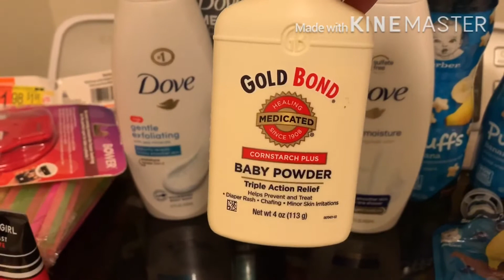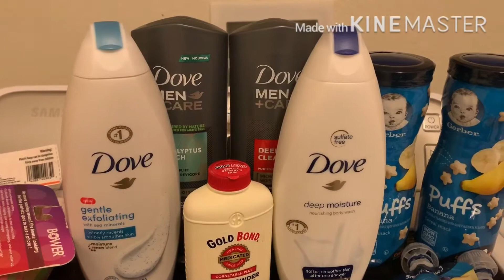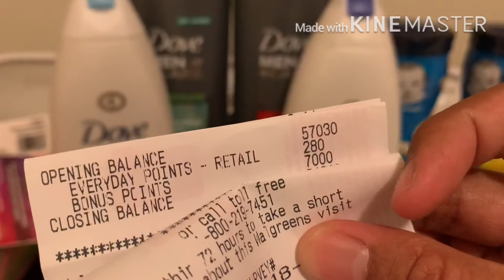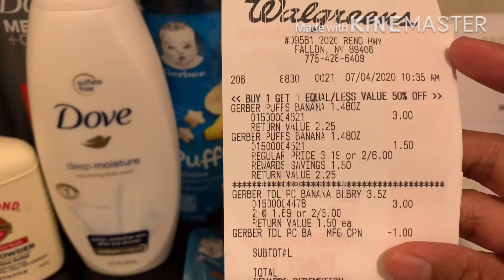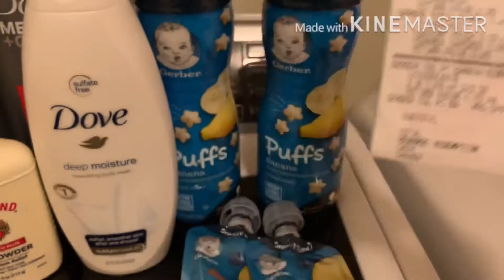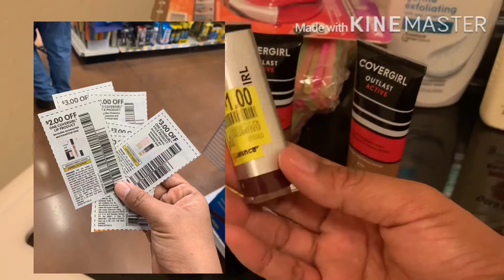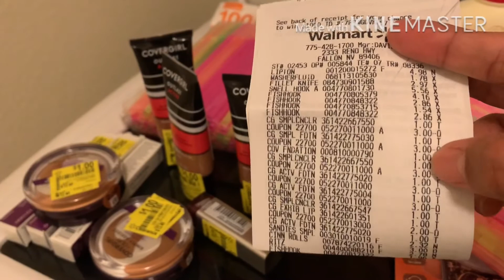INDAY BISAYA SA USA;Tara mag coupon tayo(Free Make up haul)Walmart/Walgreens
Happy 4th of July po sa Lahat